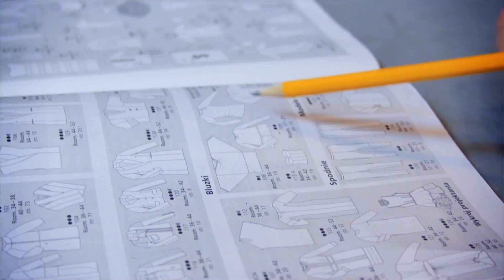Zakupy kosmetyczne lipiec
Cześć Kochani :) Dzisiaj zapraszam Was na mój najnowszy haul zakupowy ze sklepu

Moje zdobycze:

2. Puder Kryolan kolor TL3
7. Pomadka Sleek kolor 783
9. Zestaw pędzli Loveto.pl